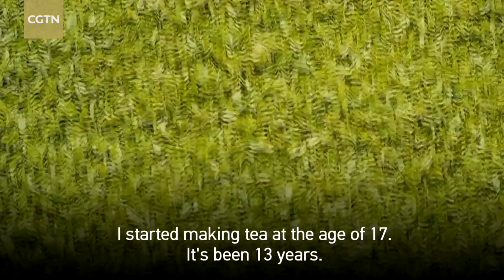Tea craftsman reveals the secret of making Wuyi rock tea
Liu Zheng is a tea craftsman that runs the Yongle Tea Factory in the region of the Wuyi Mountains. His father Liu Feng is the inheritor of intangible cultural heritage of Wuyi tea, and the winner of many awards in tea making. Liu Zheng began to make tea 13 years ago. At first, both he and his father thought that the young boy was nowhere close to inheriting the family business.